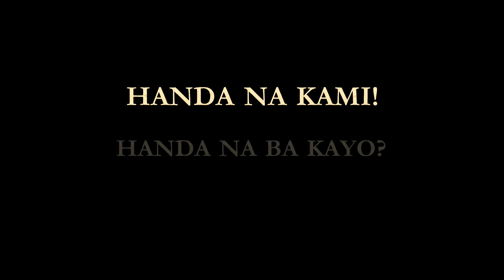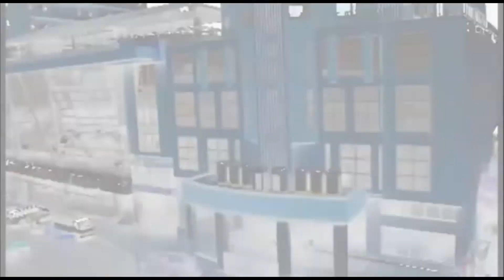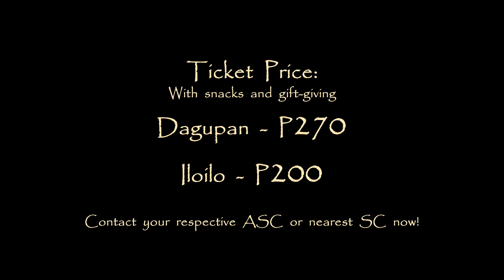RSA Dagupan & Iloilo Teaser Video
Handa na kami! Handa na ba kayo?

Watch the teaser video of the upcoming Regional Sales Assembly (RSA) in Dagupan (March 7, 2020) and Iloilo (March 14). Save the date!